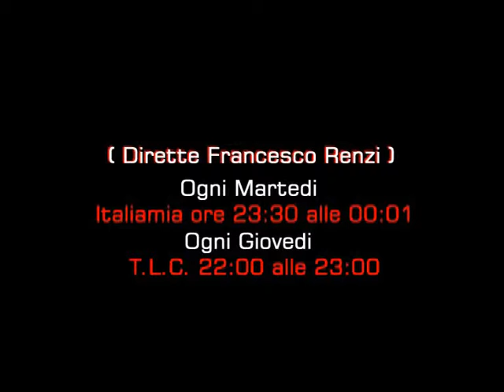Francesco Renzi - Conto alla rovescia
VIDEO UFFICIALE della canzone italiana scritta da Francesco Renzi!!!